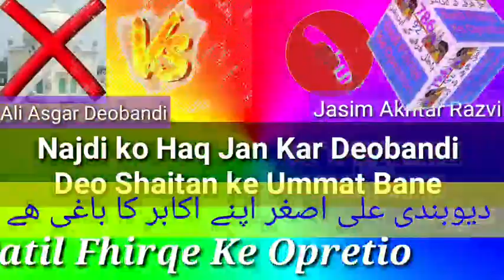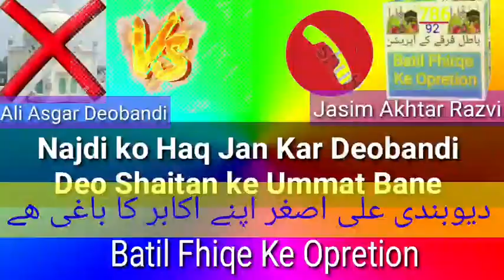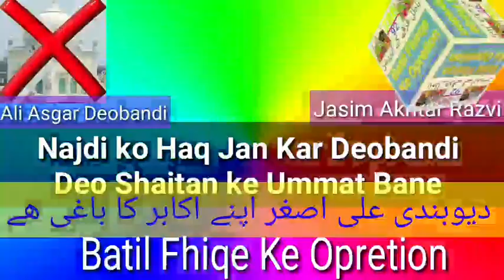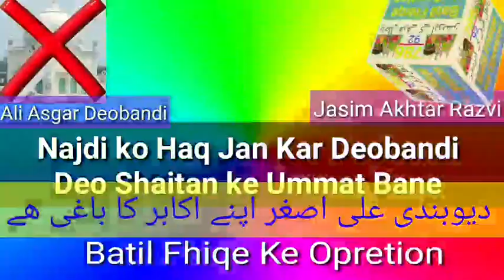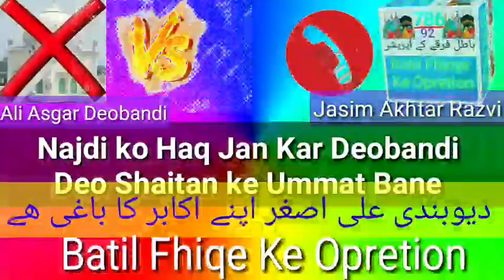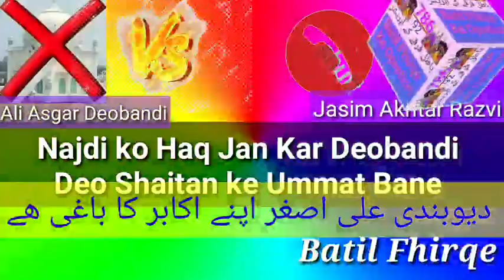Deobandi Apne Hi usool se shaitani ummat bane Maolana Jasim Akhtar Ne Mulaa Asgar Deobandi ko Dhoya